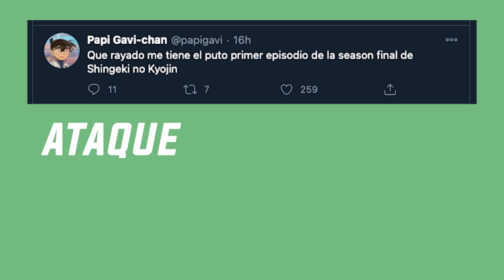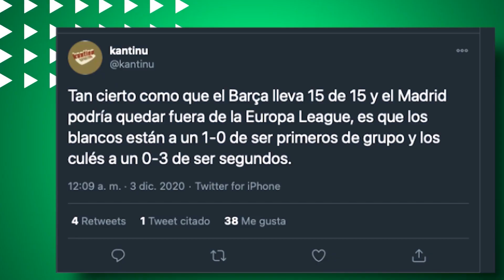Papi Gavi deja solos a Spursito y a Darío Eme Hache en AlToke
Normalmente nos encanta hablar de Pokemon o divagar sobre qué temporada de Digimon es la mejor… pero hoy, con Darío, la conversación solo podía girar alrededor de una cosa: el fútbol. Bueno… el fútbol y el paradero de Gavi.